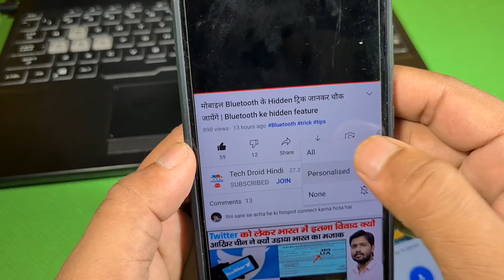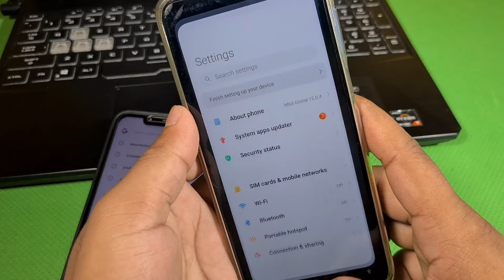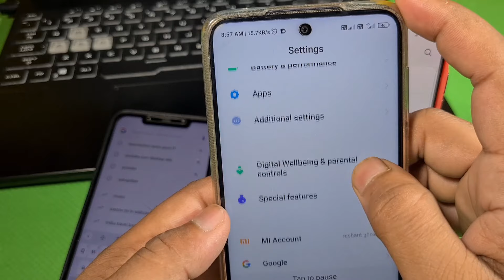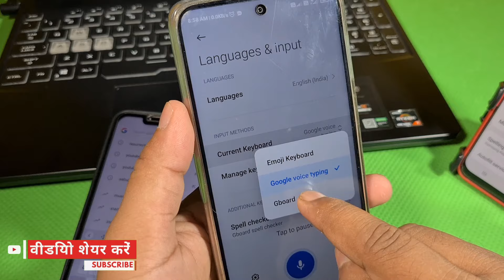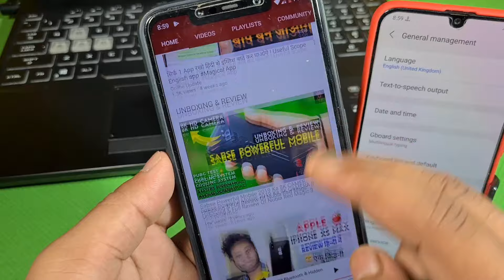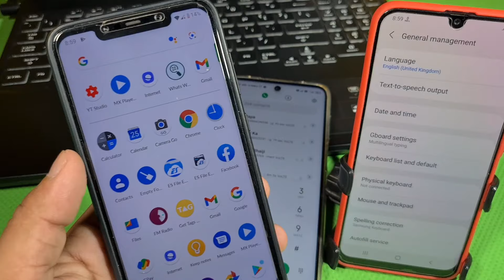Keyboard open nahi ho raha hai ! Keyboard Not Showing ! कीबोर्ड नहीं खुल रहा ! Solution ✓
keyboard show nhi ho raha hai, keyboard laane ka tarika, keyboard laane ke liye kya karen, keyboard open nahi ho raha hai, phone me keyboard nahi aa raha hai, keyboard nahi khul raha hai

Mobile Keyboard Not Opening Problem Solution